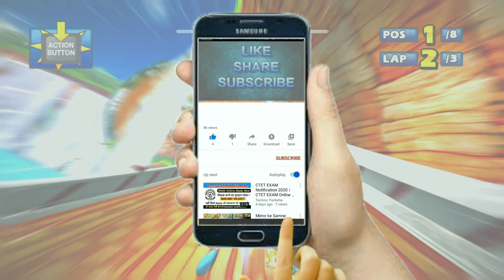OPA-OPA Whale Lagoon 8 Laps Expert (Request) Sonic & Sega All-Stars (2022)